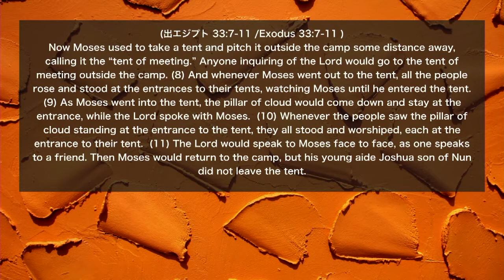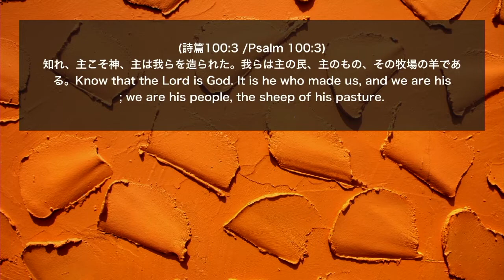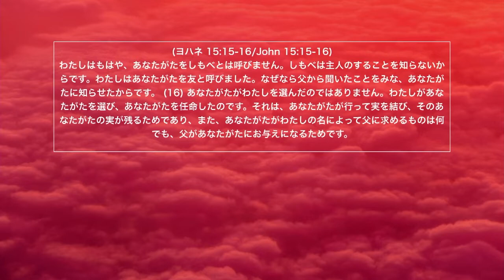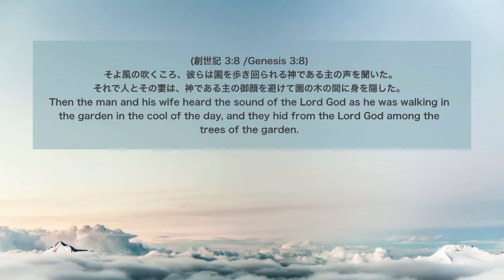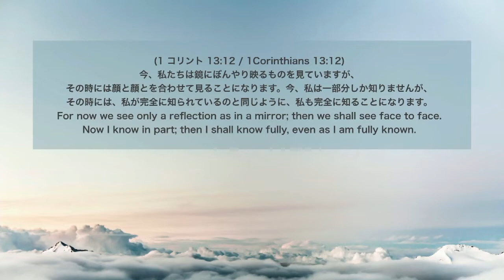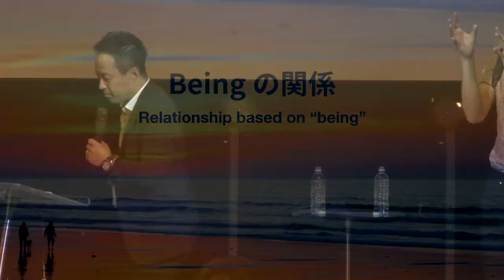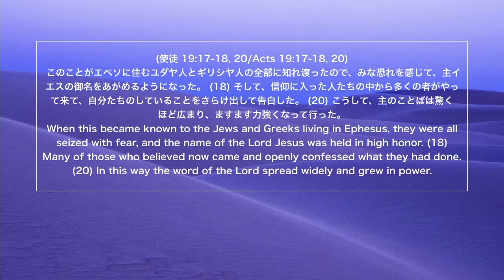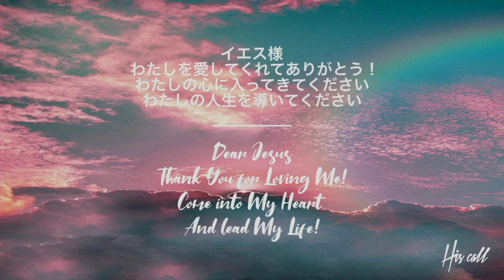5/26 11AM 細江政人 師 Ps Hosoe Masato 親密さ Intimacy m4v